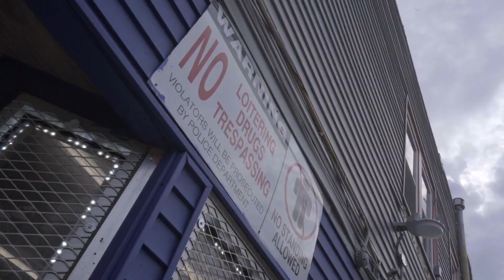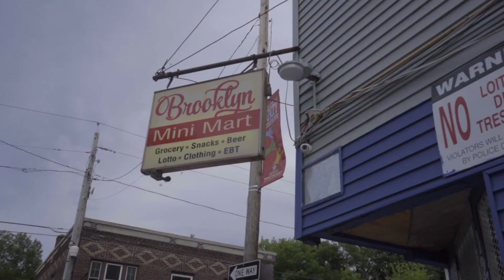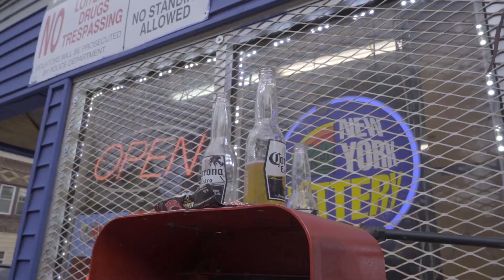Buick B X Oliver Rothstein Ft. Eto - Hell's Roof (Official Music Video) (Prod. Vinny Idol)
Philadelphia and Rochester collide as Oliver Rothstein and Buick B connect with Eto for a Vinny Idol-produced banger titled "Hell's Roof."

This is off of Buick and Oliver's forthcoming collaborative project titled "Brick and Mortar."

Presented by Alpha Media Group

"Hell's Roof" visuals shot by DirectorKDavis

Buick B X Oliver Rothstein Ft. Eto - Hell's Roof (2020 New Official Music Video) (Prod. Vinny Idol)